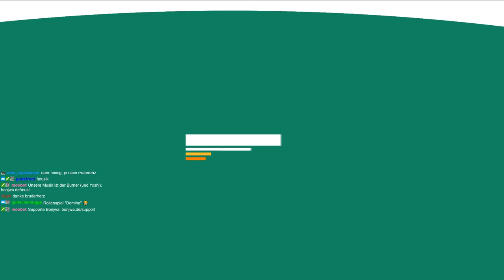Domina #01 mit Yoshi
editiert von Banx3